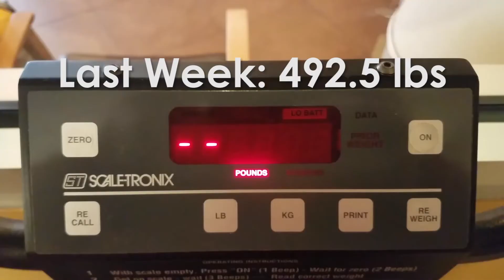Halloween Costume to Fit My Size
This video is a little odd, but is is Halloween! I take you on my journey to make a Halloween costume to fit my size for the last time. For I will never be as heavy as I am now again. Hope you enjoy!